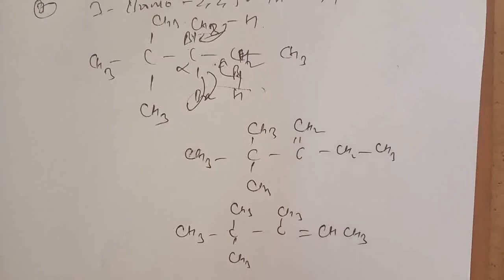Haloalkane and Haloarene|NCERT Excercise|10.7 to 10.10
In this video we have solved Haloakane and Haloarene NCERT Excercise 10.7 to 10.10